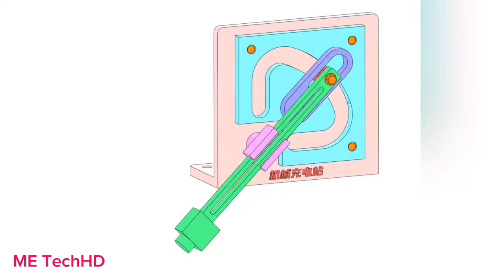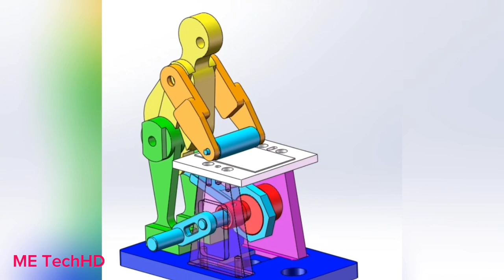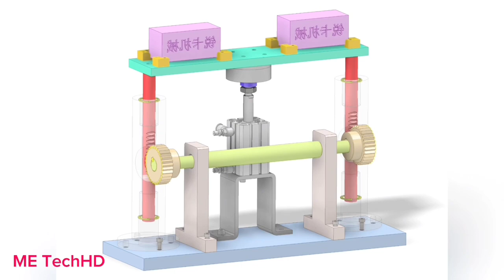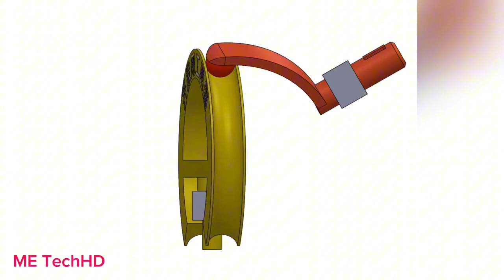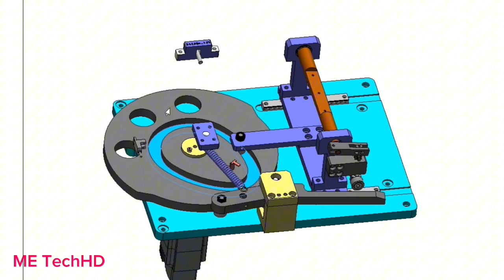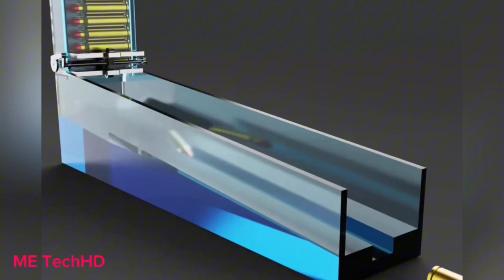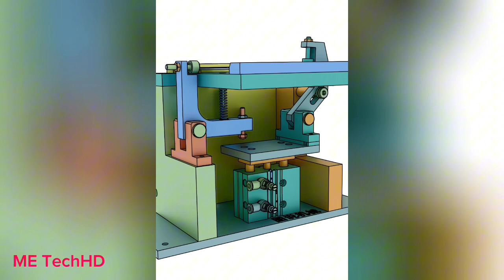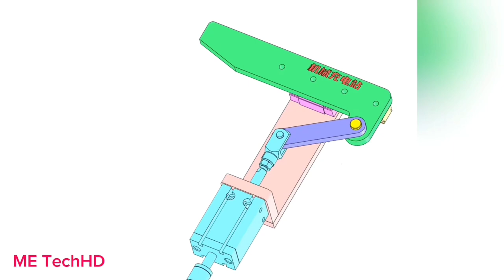Mechanism for machine 5